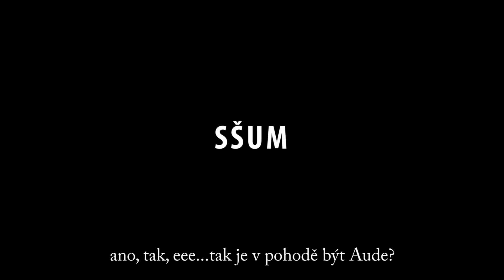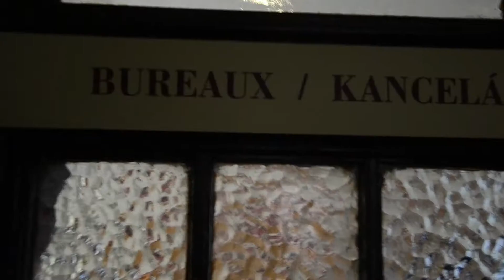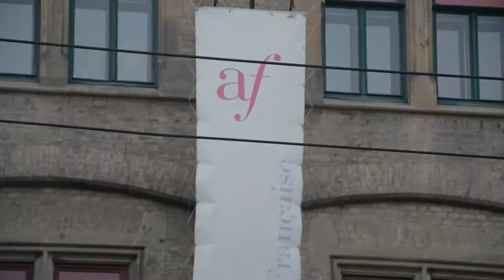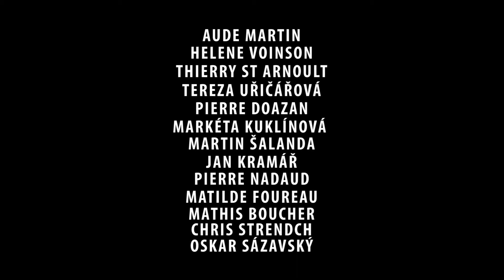James Aitken | Aude Martin | Dokumentární Portrét | 2015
Studentský film SŠUM Dokument - Aude Martin